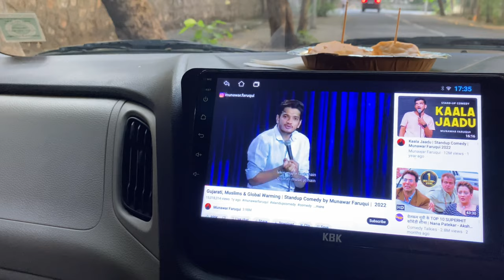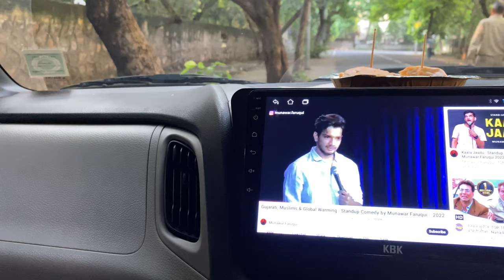Subha subha barish hogyi | Daily Vlogs | Car Vlogs